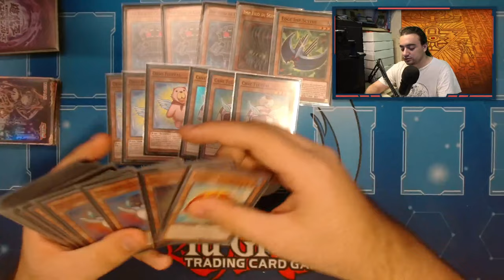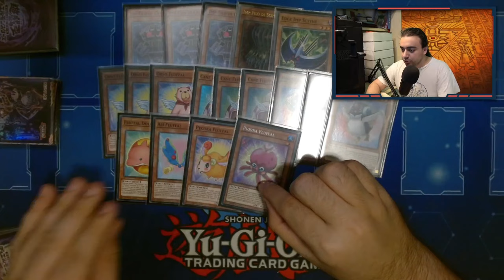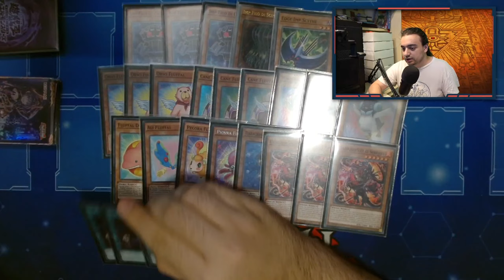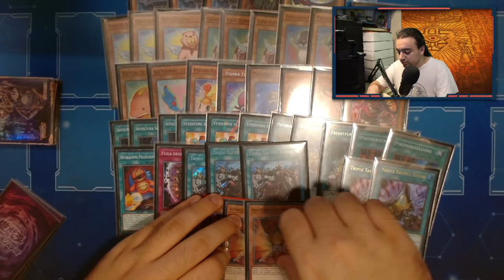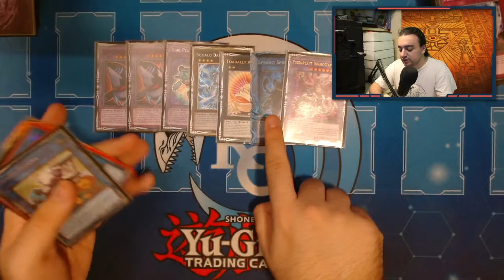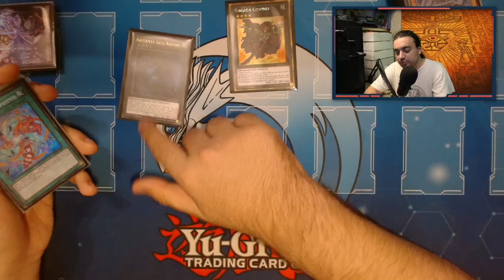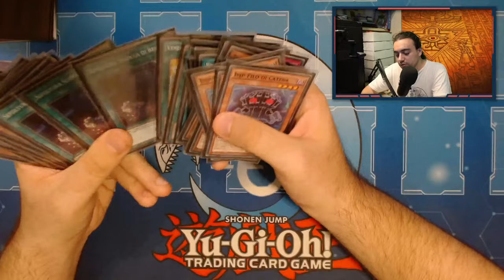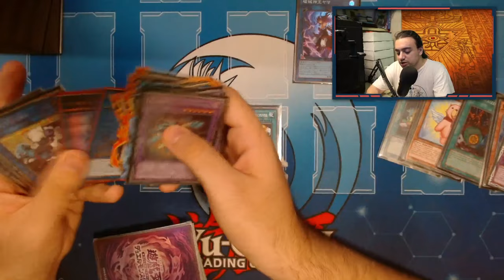FLUFFAL UNCHAINED nel 2023 ha senso? - Deck profile Yu-Gi-Oh!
🔹COLLABORAZIONI

🔹SOCIAL
- Instagram Cappello di Paglia: